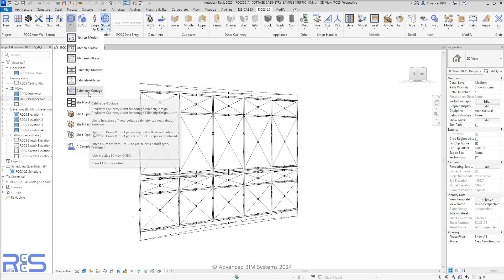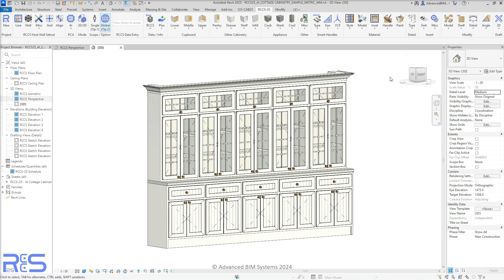Realtime Custom Cabinetry System 25 (for Revit®) : COTTAGE CABINETRY AI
This video explains the how to use the new Cottage Cabinetry AI function available only in RCCS-25.